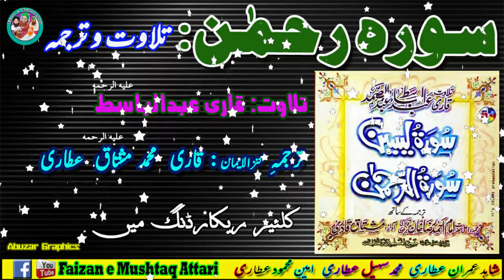Surah Rehman | By Haji Mushtaq Attari & Qari Abdul Basit